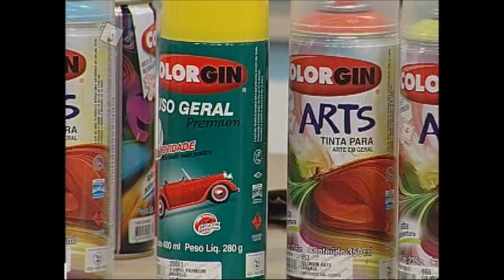Colorgin no Ateliê na TV - Banquinho reciclado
Vídeo com passo a passo de um banquinho reciclado, acabamento com a tinta spray Colorgin Arts e Colorgin Fundo Branco para Luminosa, feito por Fabiano.